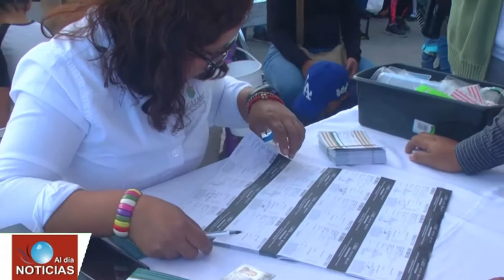Autoridades inauguran 4 lecherías Liconsa en Huejotzingo